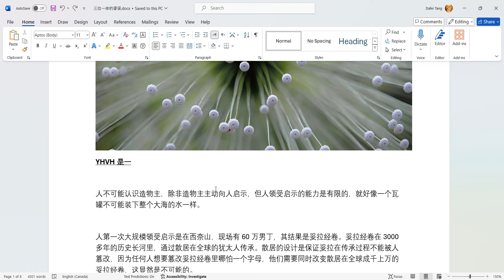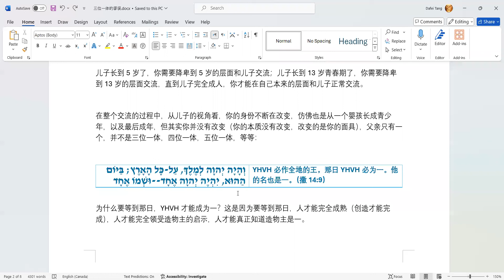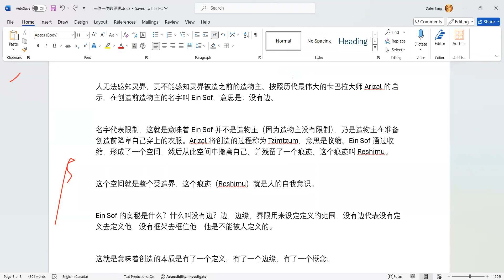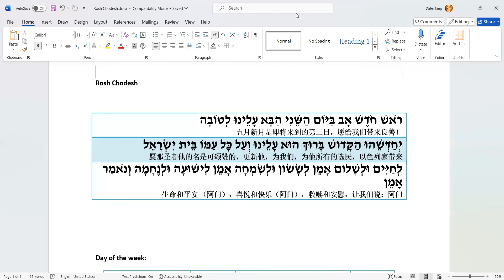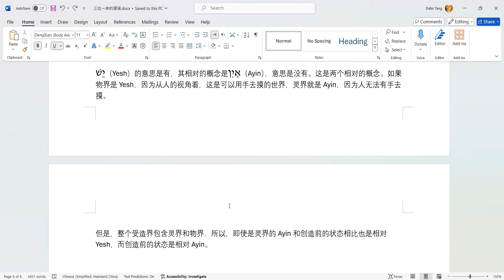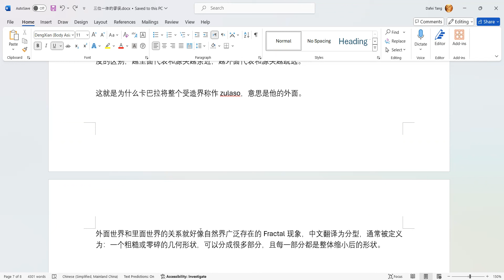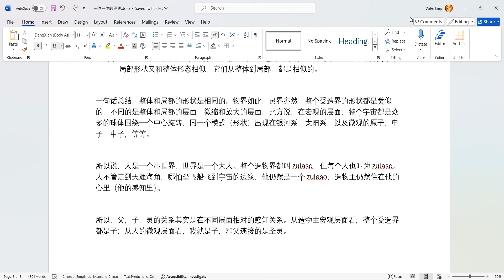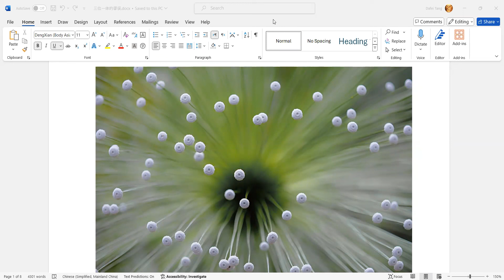三位一体的谬误